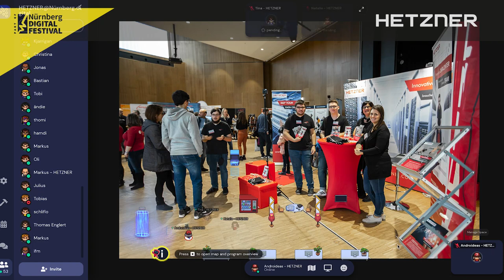Hetzner @ Nürnberg Digital Festival 2021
"Servers, brats, and beers" — That's how one participant summed up our events at the Nuremberg Digital Festival. For two days, we gave over 170 visitors a look behind the scenes — on site and virtually. Experience the highlights of our guided tour through our data center park in Nuremberg and exciting tech sessions with our experts.